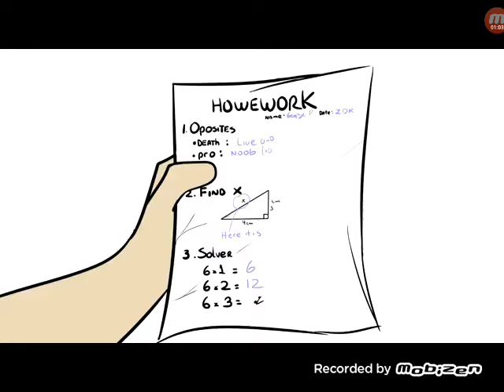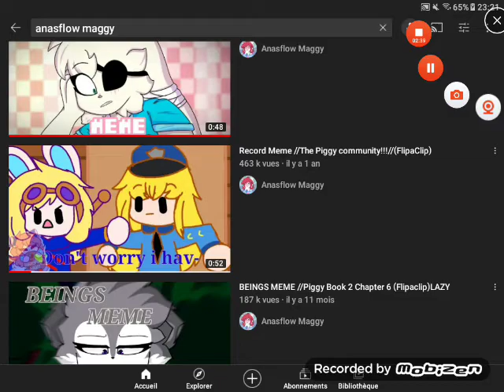VIDÉOS DE PIGGY RIGOLO MDR 😂😂😂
publié le 27 février 2022